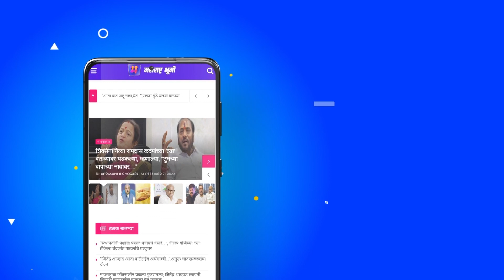Breaking News: Thackeray vs Congress: जागा वाटपावरून काँग्रेस-ठाकरे गटात मतभेद सुरू